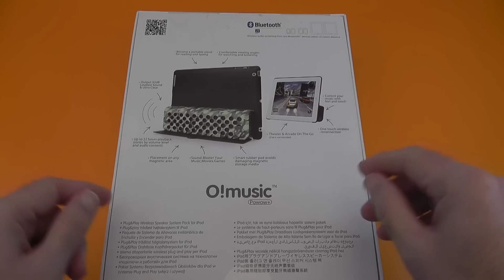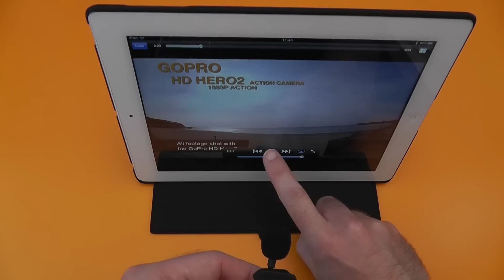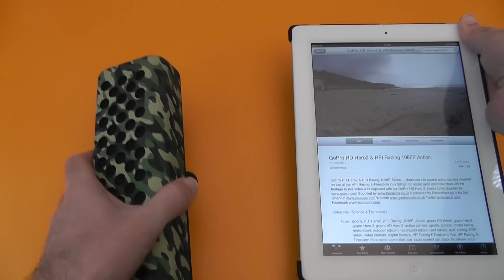Ozaki O!Music Powow+ Bluetooth Speaker